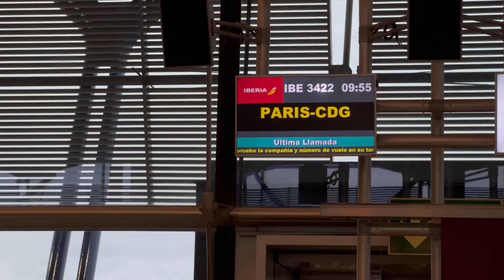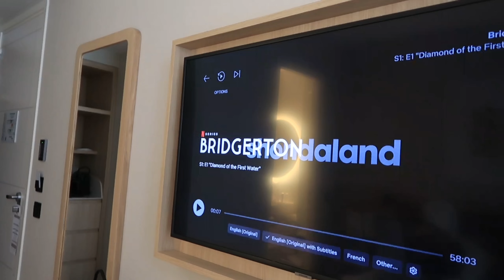PARIS FASHION WEEK | Paris Trip 2024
Come to Paris Fashion Week with us!

The most amazing weekend I could've ever experienced.

Socials:
Instagram, @alexiabelitsas
TikTok, @alexiabelitsas